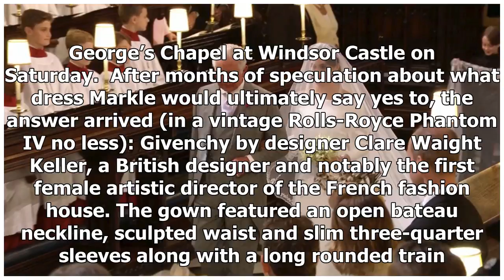Breaking News | Meghan Markle wears Givenchy wedding dress by British designer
Tradition, pageantry and fashion collided at the fairy tale wedding of American actress Meghan Markle, the new Duchess of Sussex, and Prince Harry in St. George’s Chapel at Windsor Castle on Saturday.  After months of speculation about what dress Markle would ultimately say yes to, the answer arrived (in a vintage Rolls-Royce Phantom IV no less): Givenchy by designer Clare Waight Keller, a British designer and notably the first female artistic director of the French fashion house. The gown featu...